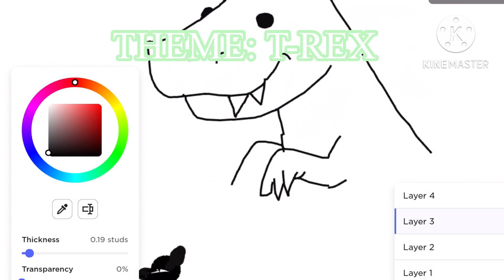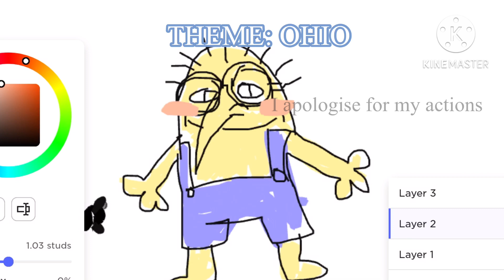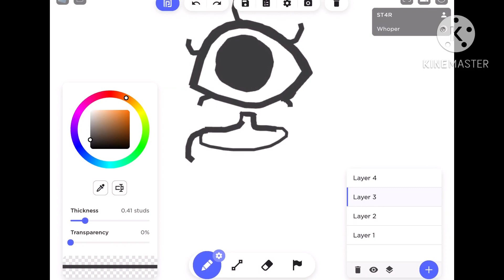| drawing on roblox with @Ignitedplays :] | collab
Hiiii sorry I haven’t posted in a while! I haven’t been working on this one in fact it only took a day. I have been at school but more is to come mostly on Fridays, Saturdays, and Sundays. Okay buh bye 👋

Igniteds channel: @Ignitedplays